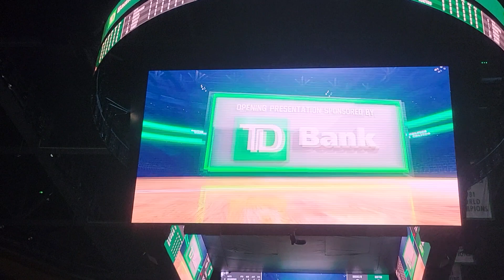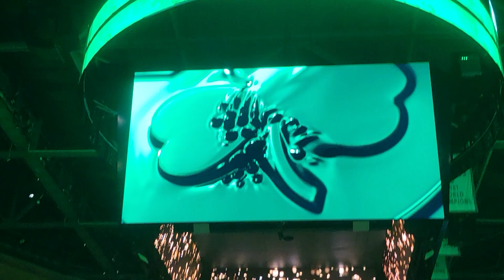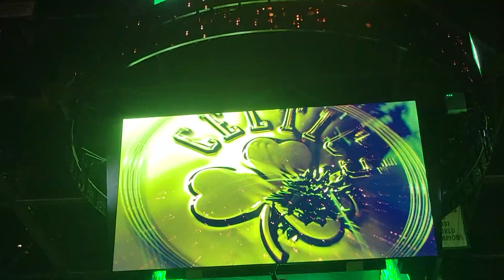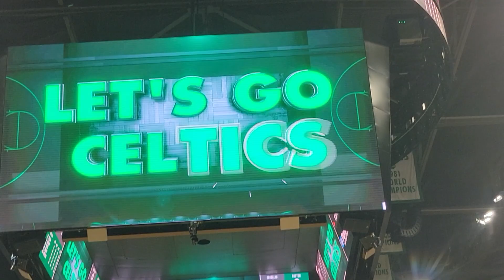Boston Celtics Intro 2022 Playoffs vs Brooklyn Nets TD Garden